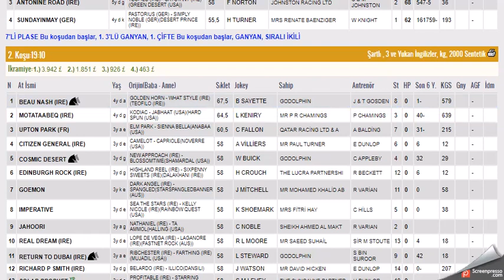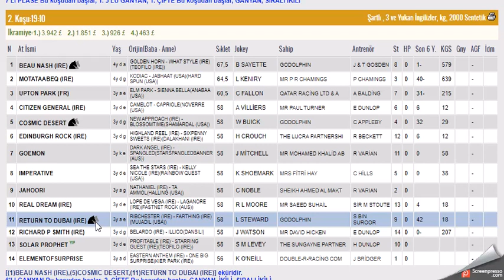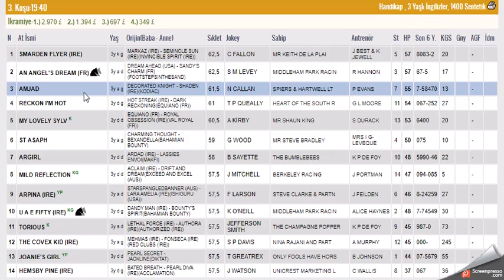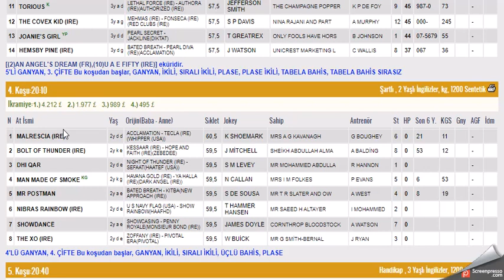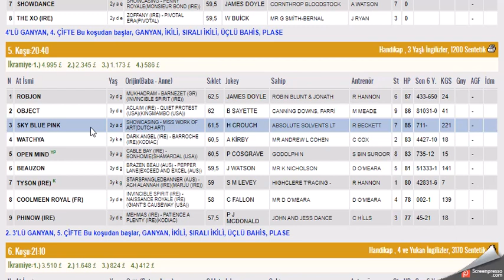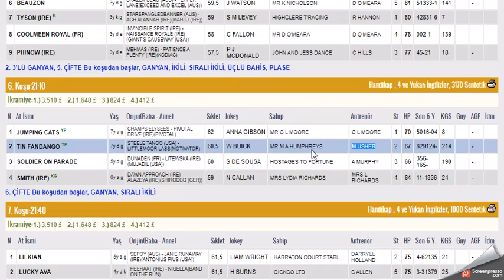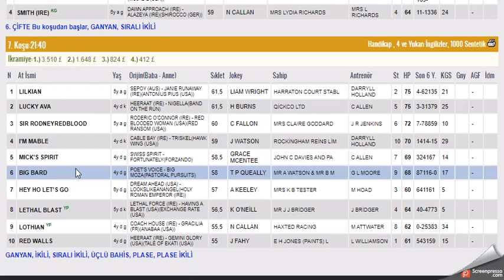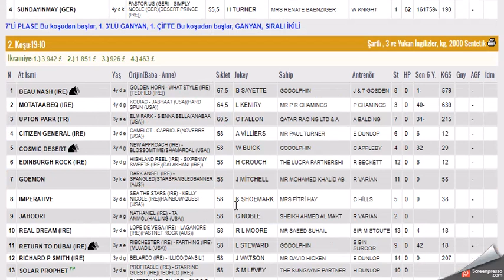24 MAYIS 2022 LINGFIELD PARK INGILTERE ALTILI GANYAN TAHMINLERI (SALI)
#24 MAYIS 2022  LINGFIELD PARK İNGİLTERE 6'LI GANYAN TAHMİNİ
#24 MAYIS 2022  LINGFIELD PARK BIRLESIK KRALLIK INGILTERE  6'LI GANYAN TAHMİNİ
#24 MAYIS 2022  LINGFIELD PARK BIRLESIK KRALLIK  INGILTERE 6'LI GANYAN TAHMİNİ Yabancı, at, yarışı, tahminleri,
#24 MAYIS 2022  LINGFIELD PARK BIRLESIK KRALLIK  INGILTERE at yarışı tahminleri,
#24 MAYIS 2022  pazartesi SALI çarşamba LINGFIELD PARK BIRLESIK KRALLIK  INGILTERE altılı ganyan tahminleri,
tjk #24 MAYIS 2022  LINGFIELD PARK BIRLESIK KRALLIK  INGILTERE at yarışı yorumları,
#24 MAYIS 2022  lingfield park BIRLESIK KRALLIK INGILTERE altılı ganyan yorumları,
#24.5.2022 LINGFIELD PARK BIRLESIK KRALLIK  INGILTERE altılı tahminleri,
#24 MAYIS 2022  Cumartesi Pazar Salı carsamba perşembe yabancı akşam at yarışı tahminleri,
INGILTERE KOŞULARI,
AKŞAM YARIŞLARI,
yabancı yarışlar,
tjk yabancı,